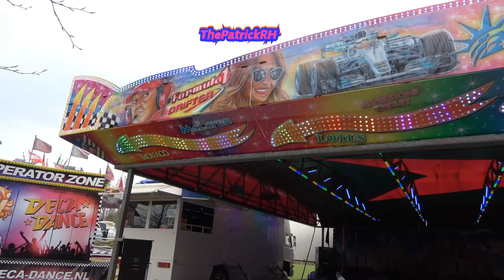Review Voorjaarskermis Bergen op Zoom 2018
De complete Review van de kermis (Voorjaar) in Bergen op Zoom 2018

Met: Disco Train (H.P.C Korten), Street Dance (wipp, J. Burger-Verwijk), Mega Polyp (M. Schimmelpennick), Cake Walk (C.A.G. Reemer-Wolters), Autoscooter (J. v/d Salm), Hang Over (F.H. Dauphin-Hermans), Gravitron (VOF v/d Laan), Sound Machine (M. Hoefnagels), Fun Circus (D.B.A. Drenth), Deca Dance (F. Vale), Trampoline (J. Burger-Verwijk), Funny Flight (J. Burger-Verwijk), Tea Cups (J. Hinzen), Mini Cars (A. Bosschker), Babysport (F. Keijzer), Kindertrein (B. de Jongh), Mini Zweef (Guhnen-Schaaf VOF).